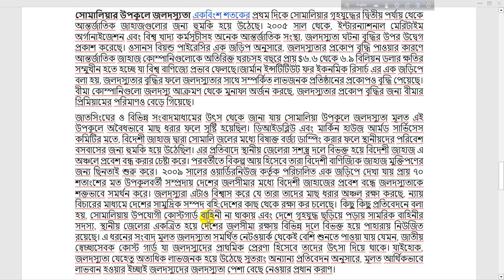সোমালিয়ায় জলদস্যুতা Somalia Ship Piracy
সোমালিয়ার উপকূলে জলদস্যুতা একবিংশ শতকের প্রথম দিকে সোমালিয়ার গৃহযুদ্ধের দ্বিতীয় পর্যায় থেকে আন্তর্জাতিক জাহাজগুলোর জন্য হুমকি হয়ে উঠেছে। ২০০৫ সাল থেকে, ইন্টারন্যাশনাল মেরিটাইম অর্গানাইজেশন এবং বিশ্ব খাদ্য কর্মসূচীসহ অনেক আন্তর্জাতিক সংস্থা, জলদস্যুতা ঘটনা বৃদ্ধির উপর উদ্বেগ প্রকাশ করেছে। ওসানস বিয়ন্ড পাইরেসির এক জড়িপ অনুসারে, জলদস্যুতার প্রকোপ বৃদ্ধি পাওয়ার কারণে আন্তর্জাতিক জাহাজ কোম্পানিগুলোকে অতিরিক্ত খরচসহ বছরে প্রায় $৬.৬ থেকে ৬.৯ বিলিয়ন ডলার ক্ষতির সম্মুখীন হতে হচ্ছে যা বিশ্ব বাণিজ্যে প্রভাব ফেলছে।জার্মান ইন্সটিটিউট ফর ইকনমিক রিসার্চ এর এক জড়িপে বলা হয়, জলদস্যুতার বৃদ্ধির ফলে জলদস্যুতার সাথে সম্পর্কিত লাভজনক প্রতিষ্ঠানের প্রকোপও বৃদ্ধি পেয়েছে। বীমা কোম্পানিগুলো জলদস্যু আক্রমণ থেকে মুনাফা অর্জন করছে, জলদস্যুতার প্রকোপ বৃদ্ধির জন্য বীমার প্রিমিয়ামের পরিমাণও বেড়ে গিয়েছে।
জাতসিংঘের ও বিভিন্ন সংবাদমাধ্যমের উৎস থেকে জানা যায় সোমালিয়া উপকূলে জলদস্যুতা মূলত এই উপকূলে অবৈধভাবে মাছ ধরার ফলে সৃষ্টি হয়েছিল। ডিআইডব্লিউ এবং মার্কিন হাউজ আর্মড সার্ভিসেস কমিটির মতে, বিদেশী জাহাজ দ্বারা সোমালি জলের মধ্যে বিষাক্ত বর্জ্য ডাম্পিং করার ফলে স্থানীয়দের পরিবেশ বসবাসের জন্য হুমকি হয়ে উঠেছিল। এর প্রতিবাদে স্থানীয় জেলেরা সশস্ত্র দলে বিভক্ত হয়ে বিদেশী জাহাজ এ অঞ্চলে প্রবেশ বন্ধ করার চেষ্টা করে। পরবর্তীতে বিকল্প আয় হিসেবে তারা বিদেশী বাণিজ্যিক জাহাজ মুক্তিপণের জন্য ছিনতাই শুরু করে।  ২০০৯ সালের ওয়ার্ডিরনিউজ কর্তৃক পরিচালিত এক জড়িপে দেখা যায় প্রায় ৭০ শতাংশের মত উপকূলবর্তী সম্প্রদায় দেশের জলসীমার মধ্যে বিদেশী জাহাজের প্রবেশ বন্ধে জলদস্যুতাকে শক্তভাবে সমর্থন করে। জলদস্যুরা এটাও বিশ্বাস করে যে তারা তাদের মাছ ধরার অঞ্চল রক্ষা করছে, ন্যায় বিচারের মাধ্যমে দেশের সামুদ্রিক সম্পদ বহি:দেশের কাছ থেকে রক্ষা কর চলেছে।  কিছু কিছু প্রতিবেদনে বলা হয়, সোমালিয়ায় উপযোগী কোস্টগার্ড বাহিনী না থাকায় এবং দেশে গৃহযুদ্ধ ছড়িয়ে পড়ায় সামরিক বাহিনীর সদস্য, স্থানীয় জেলেরা একত্রিত হয়ে দেশের জলসীমা রক্ষায় বিভিন্ন দলে বিভক্ত হয়ে পাহারায় নিউজিত রয়েছে। এ ধরনের সংবাদ মূলত জলদস্যুতা সমর্থিত নেটওয়ার্ক থেকেই বেশি শুনতে পাওয়া যায় যেমন, জাতীয় স্বেচ্ছাসেবক কোস্ট গার্ড যা জলদস্যুদের প্রাথমিক প্রেরণা হিসেবে তাদের উৎসা দিয়ে থাকে। যাইহোক, জলদস্যুতা যেহেতু অত্যধিক লাভজনক হয়ে উঠেছে সুতরাং অন্যান্য প্রতিবেদন অনুসারে, মূলত আর্থিকভাবে লাভবান হওয়ার ইচ্ছাই জলদস্যুদের জলদস্যুতা পেশা বেছে নেওয়ার প্রধান করাণ।

সম্মিলিত টাস্ক ফোর্স ১৫০ হল একটি বহুজাতিক টাস্ক ফোর্স জোট যা সোমালিয়া উপকূলে জলদস্যুতা বন্ধের জন্য বা প্রতিরোধের জন্য মেরিটাইম সিকিউরিটি প্রোটোকল এরিয়া দ্বারা এডেন উপসাগরে গঠিত হয়।[১৬] এ অঞ্চলে জলদস্যুতা বৃদ্ধি পাওয়ায় ভারতও এর প্রতিরোধে নজর দেয় কারণ তাদের অধিকাংশ জাহাজ এডেন উপসাগর এলাকা দিয়ে যাতায়াত করে থাকে। ভারতীয় নৌবাহিনী এ অঞ্চলে জলদস্যুতা প্রতিরোধে ২৩শে অক্টোবর ২০০৮ সালে একটি যুদ্ধজাহাজ নিয়োজিত করে। সেপ্টেম্বর ২০০৮ সালে রাশিয়াও ঘোষণা দেয় তারাও জলদস্যুতা প্রতিরোধে জোটের সাথে একীভূত হবে।[১৭] কিছু কিছু প্রতিবেদন থেকে জানা যায় সোমালিয়ার কিছু কিছু সরকারি কর্মকর্তা জলদস্যুদের এ কুকর্মের সাথে জড়িত। উত্তর-কেন্দ্রিক সোমালিয়ার গ্যালমাদাগ প্রশাসন এ সকল জলদস্যু গ্যাংদের দেশটির দক্ষিণাঞ্চলে ইসলামিক জঙ্গি বা বিদ্রোহী গোষ্ঠীদের সাথে লড়াইয়ের জন্য ব্যবহার করে থাকে।  যাইহোক, জাতিসংঘের মহাসচিব বান কি মুনের ভাষ্যমতে, দেশটির সাবেক ও বর্তমান উত্তর-পূর্ব সোমালিয়ার স্বায়ত্বশাসিত পান্টল্যান্ড অঞ্চলের উভয় প্রশাসনই জলদস্যুতার সাথে জড়িত। আন্তর্জাতিক জোট জলদস্যুদের সমুদ্রে প্রতিরোধ করার পাশাপাশি তাদের লোকানো বিভিন্ন স্থানেও আক্রমণ করে থাকে।  ফলে ২০১০ এর প্রথম ছয় মাসেই জলদস্যুদের দ্বারা আটক জাহাজের সংখ্যা ৮৬ থেকে কমে ৩৩-এ নেমে আসে। এছাড়াও এর ফলে জলদস্যুরা এ অঞ্চল ত্যাগ করে সোমালি বেসিন ও ভারত মহাসাগরের প্রতি ঝুঁকে পরে।  ২০১১-এর শেষ দিকে জলদস্যুরা এডেন অঞ্চল থেকে মাত্র চারটি জাহাজ সোমালিয়ার উপকূলে নিতে সমর্থ হয়। অবশ্য তারা ৫২টি ভেসেলে হামলা পরিচালনা করে যদিও সফল হতে পারেনি। ১৮ই অক্টোবর ২০১৩ সালে জলদস্যুরা একটি বড় জাহাজ ছিনতাই করে এবং ৫২ জনকে বন্দি হিসেবে আটক রাখে।